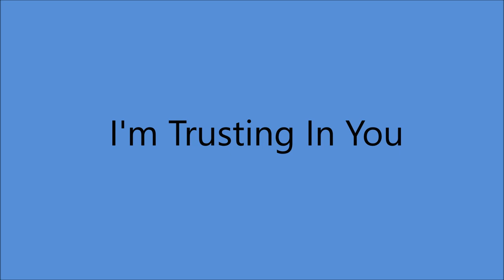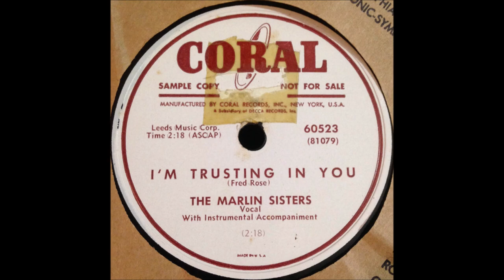The Marlin Sisters - I'm Trusting In You [1951].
Recorded   25 August 1941 by Roy Rogers
                4 September 1941 by Bob Crosby and his Orchestra
                                  [vcls Bob Crosby]

  Issued  as The Marlin Sisters with The Pinetoppers
               on Coral 60523 A

Decca Recording Studio,
        Pythian Temple, 135 West 70th St., New York City -
 Marlin Sisters [vcl duet]   others unknown